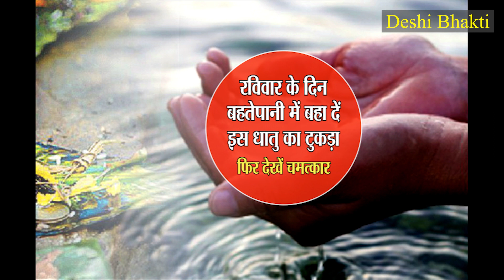रविवार के करिश्माई, अचूक, महाकल्याणकारी, शक्तिशाली और चमत्कारी टोटके l Pradeep Mishra l Sunday l